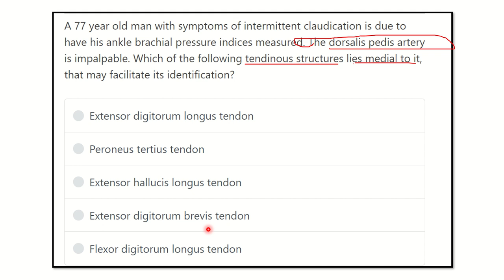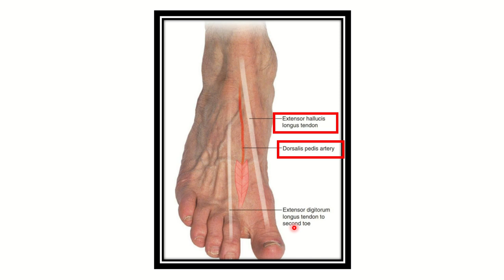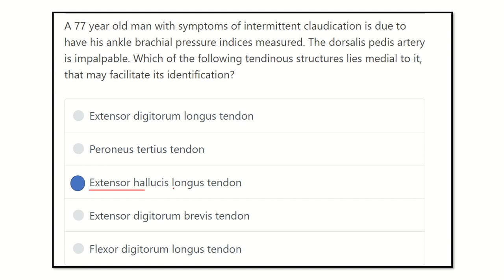Dorsalis pedis artery location MRCS question solve (CRACK MRCS)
it includes
1. eMRCS videos
2. Fawzia sheet solved
3. Recalls and mores